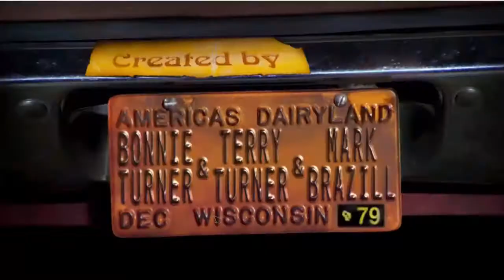Sociology Documentary featuring That '70s Show